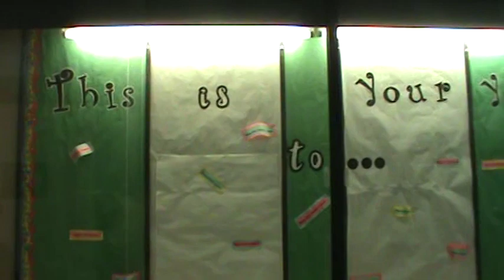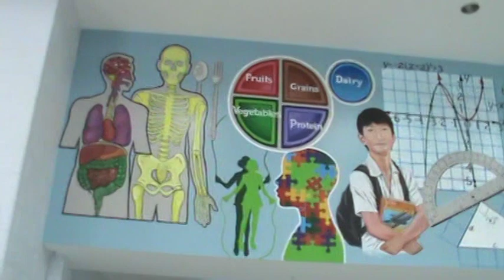Greenbelt Middle School Virtual Tour